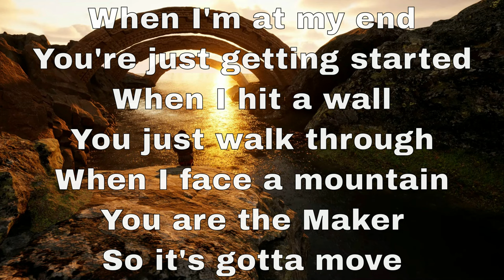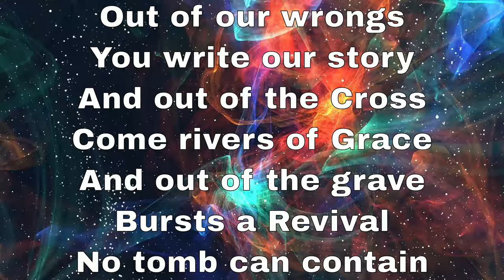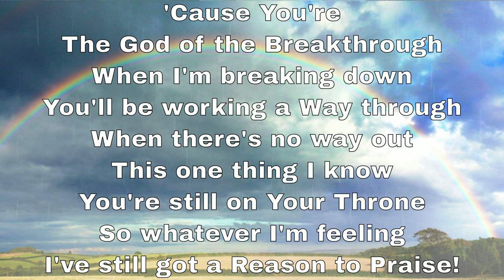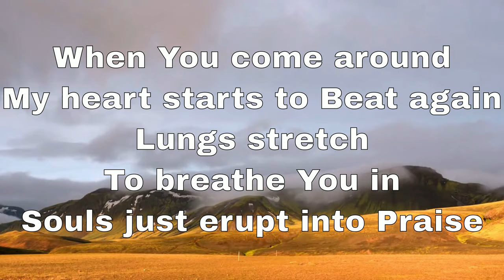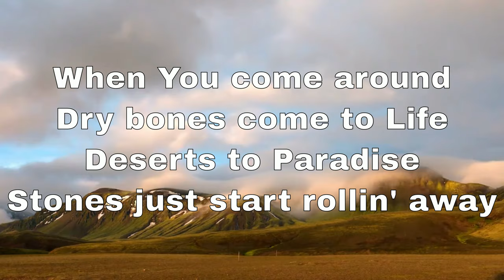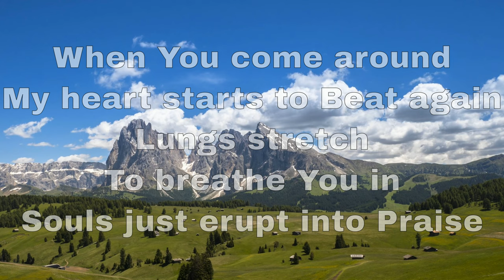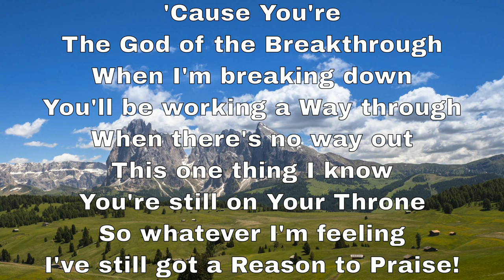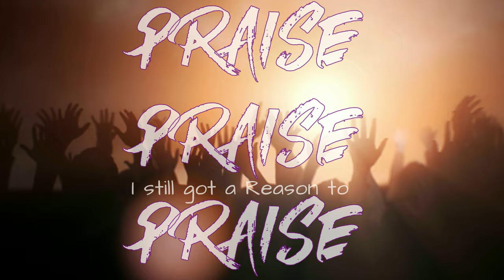"Reason to Praise" by Cory Asbury and Naomi Raine (with lyrics)